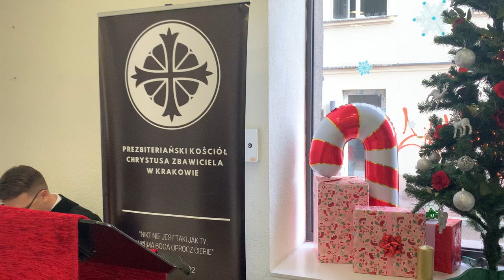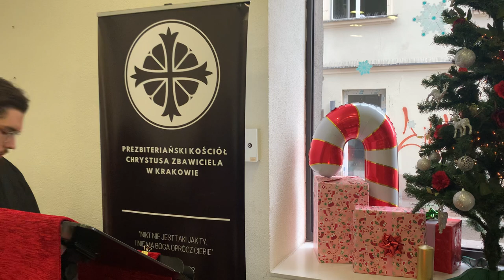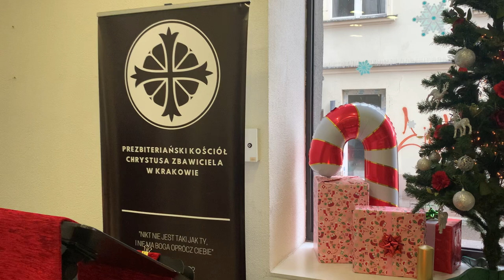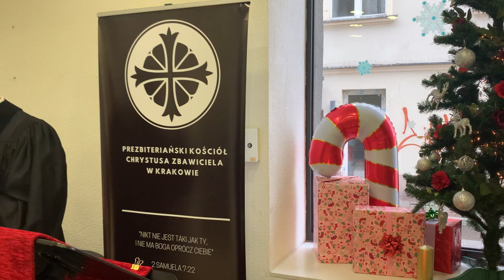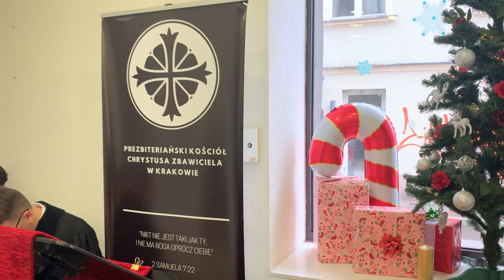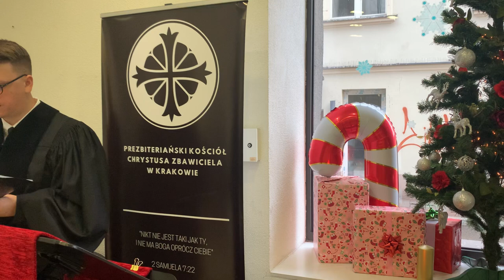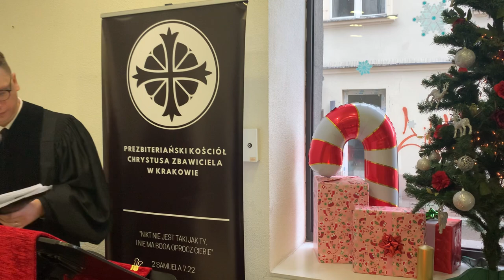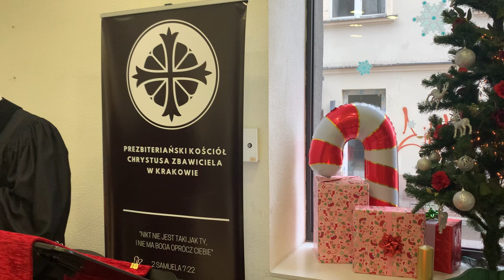Wigilia Narodzenia Pańskiego, 24.12.2022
Tekst kazalny: Iz 8:17-9:6
Kaznodzieja: Iwo Gontarz